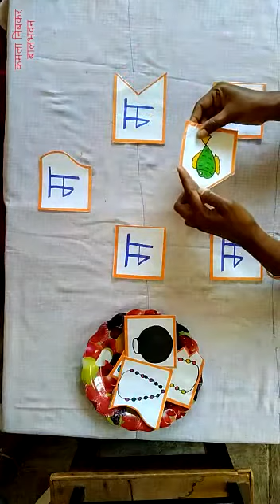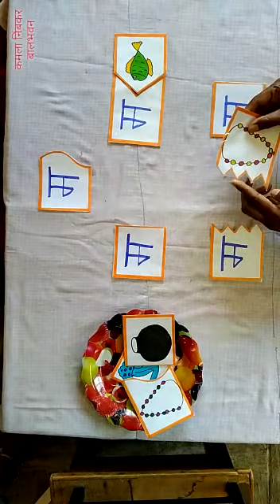'म' अक्षराचे अक्षर चित्र पझल